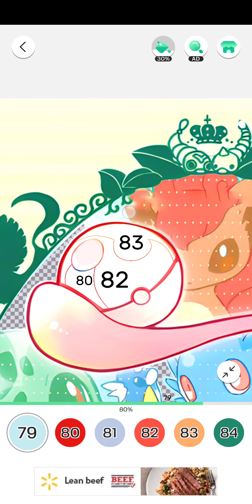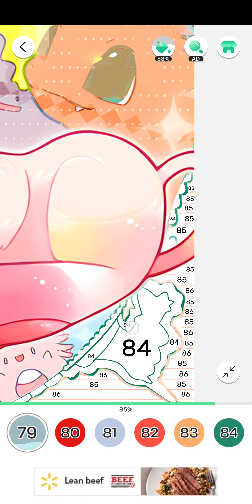color fan, pokemon,february 6th, 2024